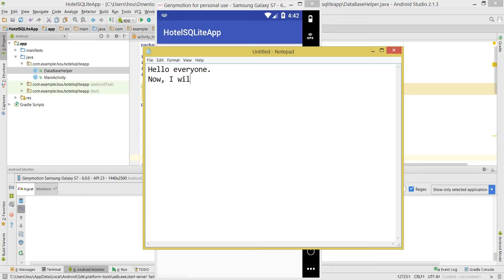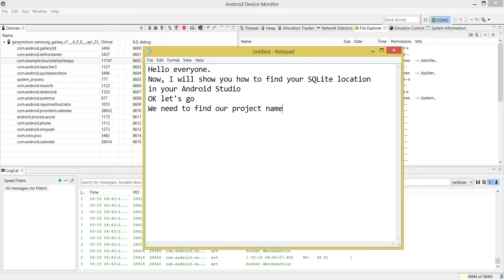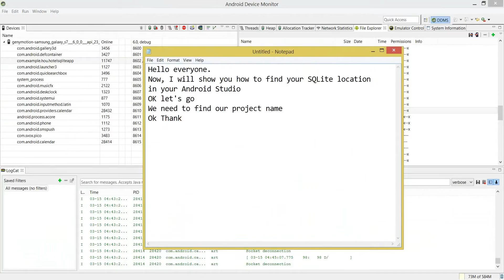Android Find SQLite Database tutorial #2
Android Find SQLite Database tutorial
check SQLite Database
SQLite
SQLite Database
android sqlite
checkout sqlite
android database
android database tutorial
android tutorial